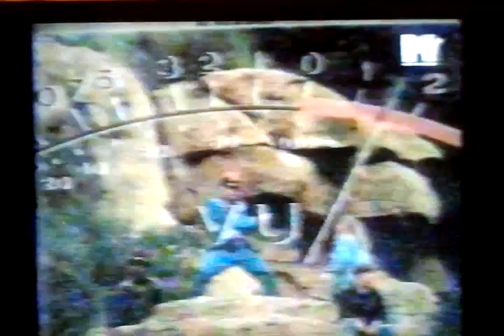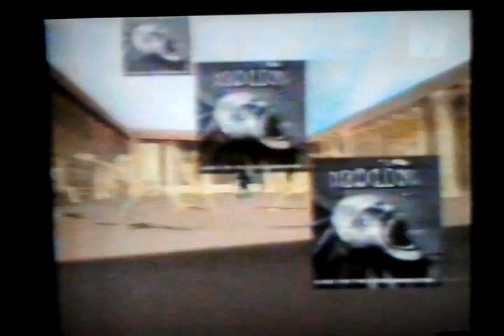Prodigy - MTV Europe 1995 (Part of program from bad VHS)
Does anyone have the full version of this program? It was shown on MTV Europe in 1995.  Brief history of the group with interview and fragments of clips 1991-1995.

RUS : У кого-нибудь есть полная версия этой программы? Ее показывали по MTV Europe в 1995 году. Краткая история группы с интервью и фрагментами клипов 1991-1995.